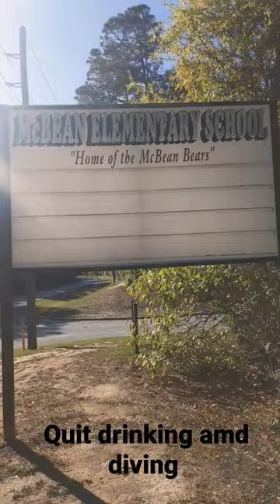MCBEAN STREET! quit drinking and driving